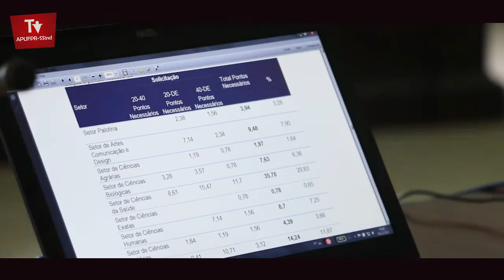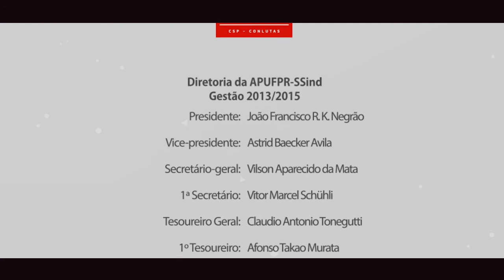Mudança de regime e excepcionalização do regime de 40h são debatidos no COUN